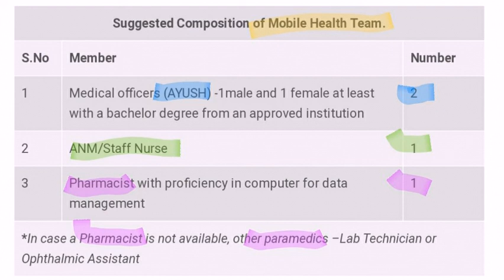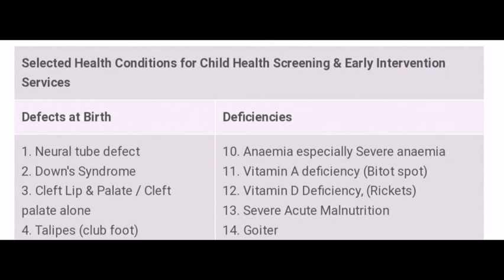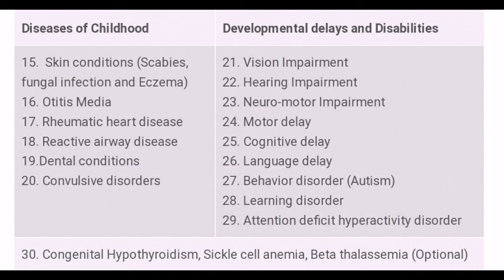👶🏼👧 RBSK - RASHTRIYA BAL SWASTHYA KARYAKRAM - PSM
👉🏾 Rashtriya(National)
Bal(Children)
Swasthya(Health)
Karyakram(Programme)

PSM(Preventive Social Medicine)
Community Medicine